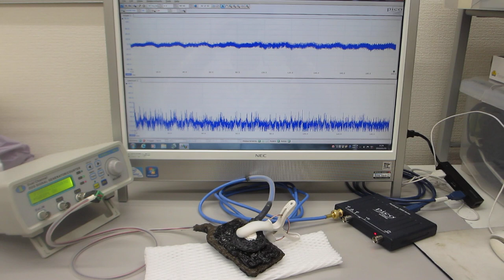超音波の伝搬特性テスト（超音波システム研究所）